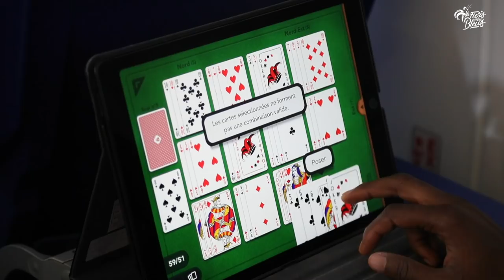Equipe de France : Le voyage des Bleus d'Istra à Kazan I FFF 2018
En immersion au coeur du voyage de l'Equipe de France jeudi, entre le camp de base d'Istra et Kazan où se disputera samedi le premier match de la Coupe du Monde de la FIFA, Russie 2018 des Bleus de Didier Deschamps face à l'Australie (TF1, 12h).